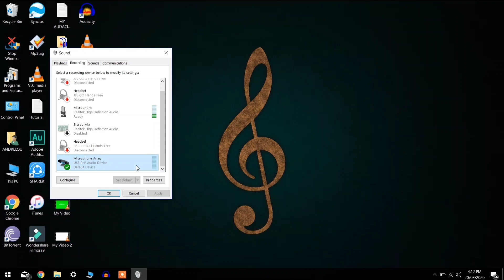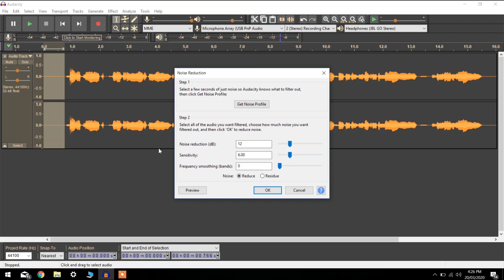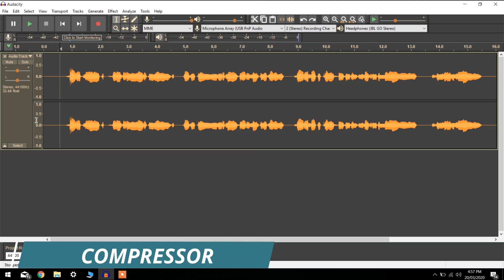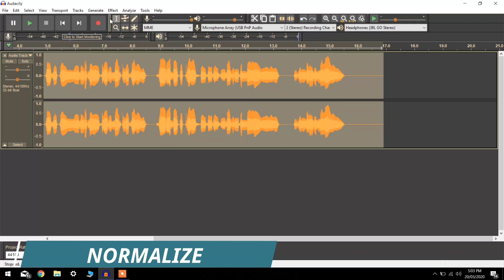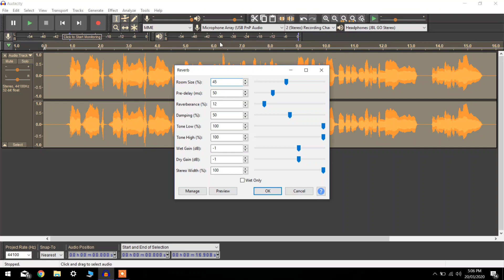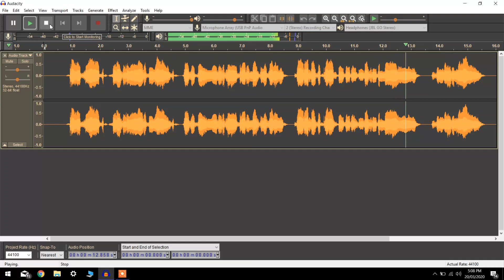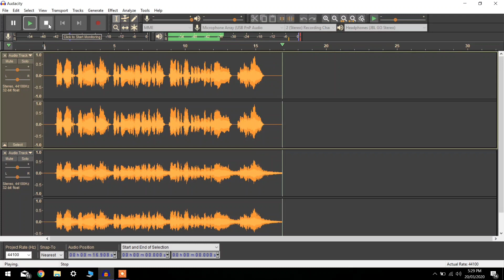How to Edit Vocals like a PRO using Audacity | TAGALOG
PASENSYA NA SA ENGLISH KO 😅

NALALABUAN KA BA SA MGA SETTINGS?

HOW TO INSTALL SANFORD REVERB?

FALLOW ME